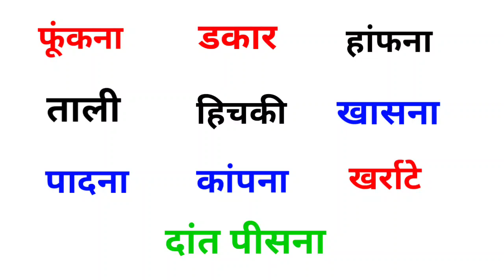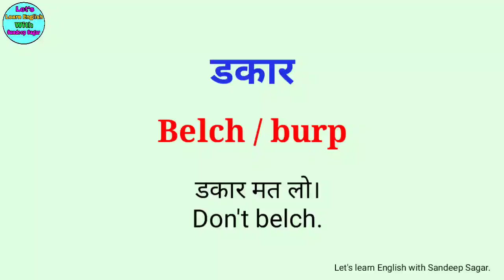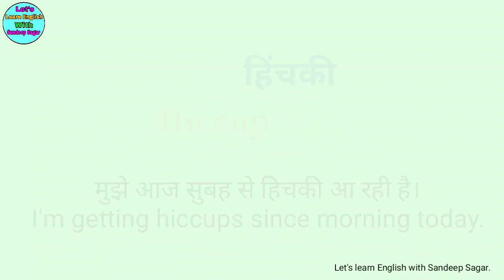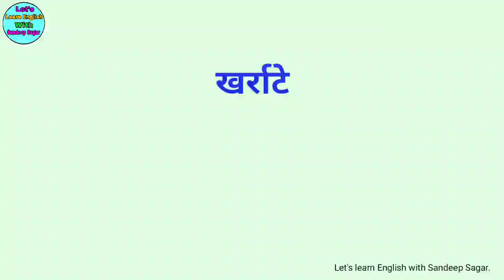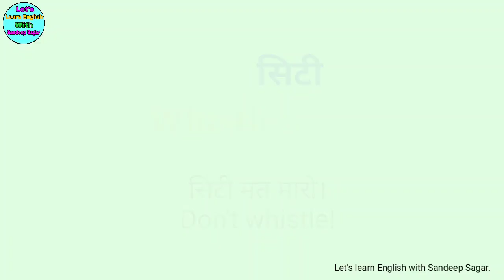Body sound words in English || Daily English speaking word meaning || Common English words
Hi guys 🙏
This is Sandeep and welcome to the let's learn English with Sandeep Sagar in this video we are going to learn some common English words which we use in our day to day life so must watch and learn how to speak English fluently

Word meanings in this video covered :-
1) common English words
2) daily use vocabulary
3) daily use words
4) English words for daily use
5) kitchen related English words
6) chhilna in English
7) chunana in English
8) छानना in English
9) बेलना in English
10) निचोड़ना in English
11) भूनना in English
12) सेकना in English
13 ) घोलना in English
14) छौकाना in English
15) daily life English words
16) English words with hindi meaning
17) learn English words in Hindi
18) latest English words
19) slang English words
20) best English words with meaning
21) daily life speaking English words
22) English kaise bole
23) English Mai kaise baat Kare
24) English bolne ka aasan tarika
25) daily use English sentences
26) Body sound in English with example
27) डकार in English
28) Body sound English words
29) पादना in English
30) हांफना in English
31) कांपना in English

After watching this video your English will be much better than before so must watch and learn